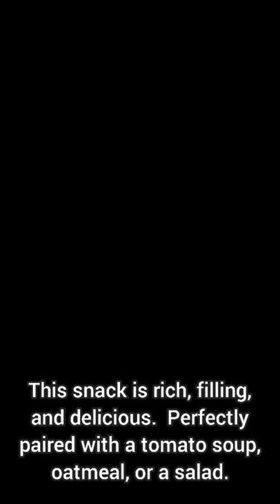Episode 5 - Avocado Toast on Multigrain Bread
4 slices of multigrained bread
1/2 juiced lemon
2 avocados lightly smashed
salt
olive oil (on oil days)

Please see the link below for medical suggestions on eating well during the Great Fast and other fasts. This info is provided by an Orthodox Christian who has a doctorate in nutrition.

Music by St. Nicholas Church Choir, Bethlehem, PA, used here with permission. Please consider purchasing a CD if you like the music.

Tropaion from Bridgegroom Matins
Behold the Bridegroom comes at midnight and blessed is the servant Whom He shall find watching and again unworthy is the servant Whom He shall find heedless. Beware therefore O my soul, do not be weighed down with sleep, lest you be given up to sleep and lest you be shut out of the Kingdom. Arouse yourself crying, Holy, Holy, Holy art Thou O my God, through the Theotokos have mercy on us.

Exapostilarion of Bridegroom Matins
Thy Bridal Chamber I see adorn O my Savior and I have no wedding garment that I may enter. O Giver of Light, enlighten the vesture of my soul and save me.

Exapostilarion for the Matins of Good Friday
O Lord Who didst make the wise thief worthy of Paradise in one moment. By the wood of Thy Cross illumine me and save me.